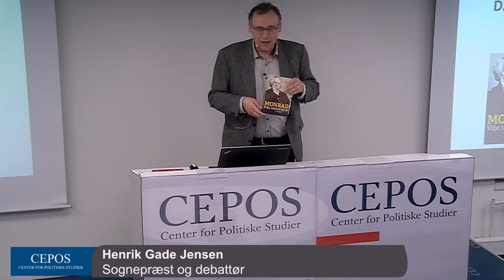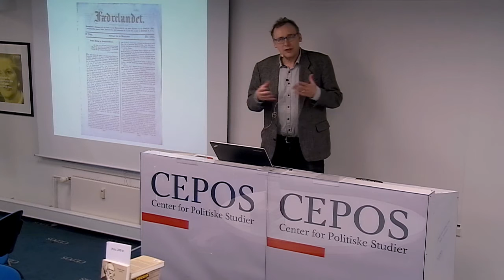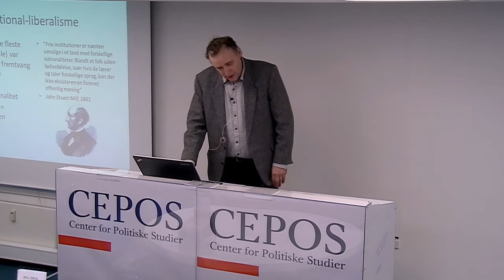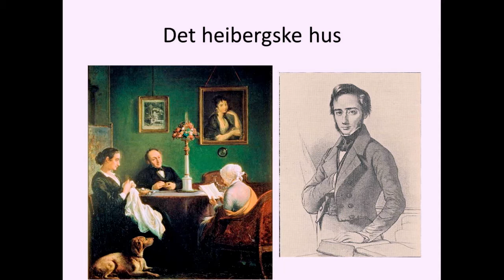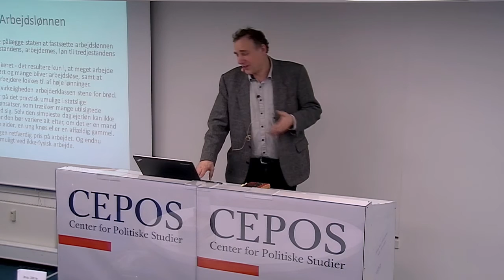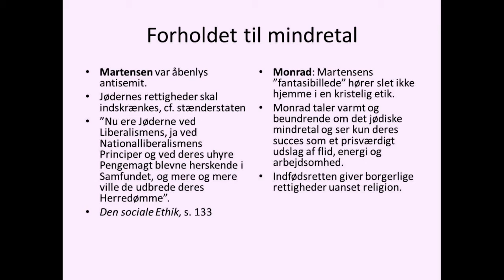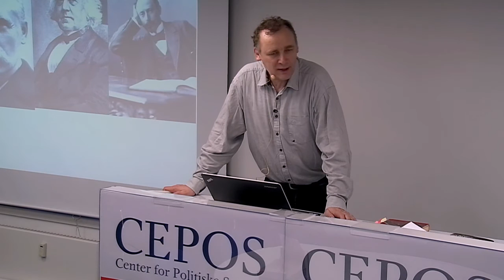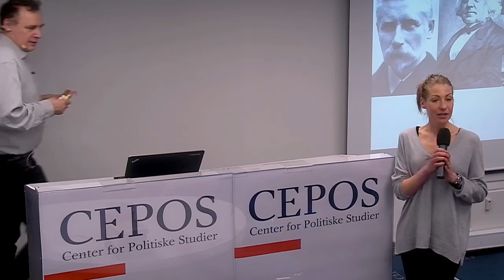Gå-hjem-møde: D.G. Monrad som liberal tænker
D.G. Monrad førte an, da Danmark fik demokrati, da vi tabte til tyskerne i 1864, og forsvarede som fremragende debattør den liberale ideologi. Henrik Gade Jensen gæster CEPOS og fortæller om Monrad med udgangspunkt i sin nye biografi.